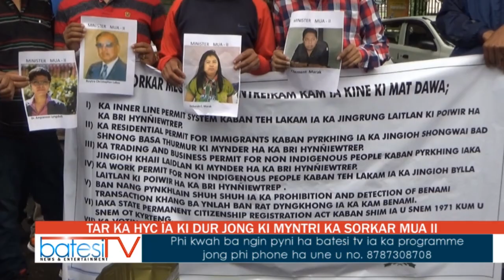TAR KA HYC ÏA KI DUR JONG KI MYNTRI KA SORKAR MUA II